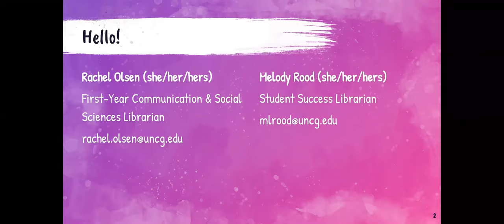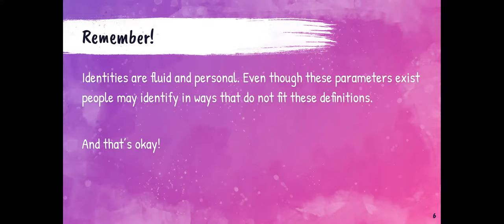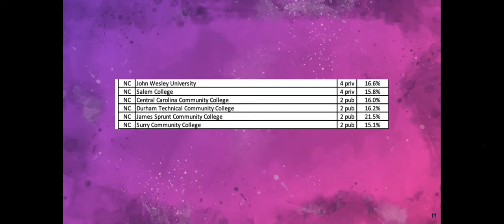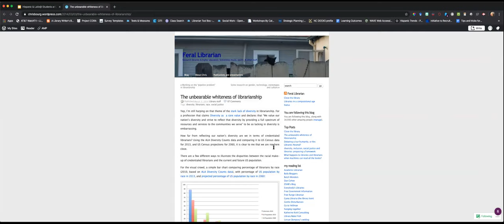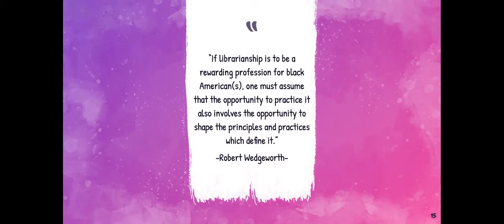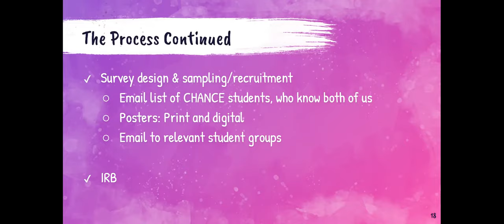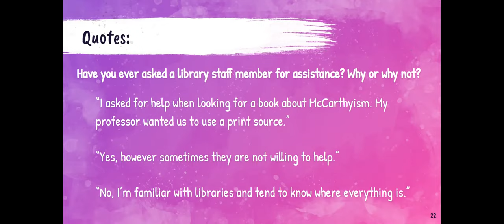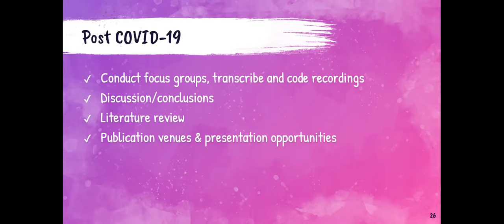ULVLC: Hispanic & Latin@ Students at UNCG